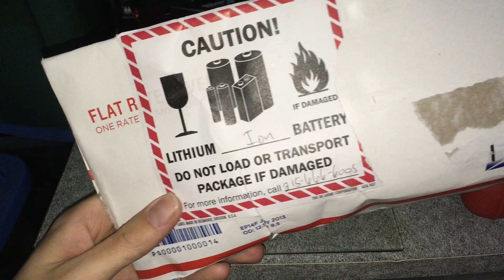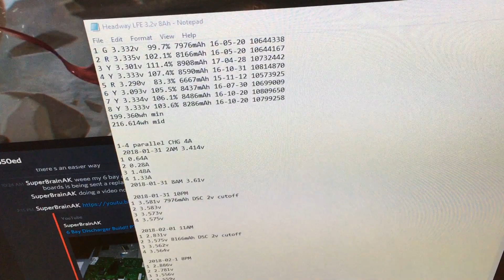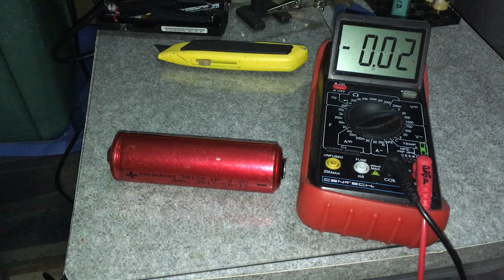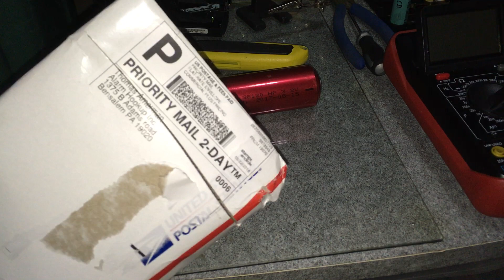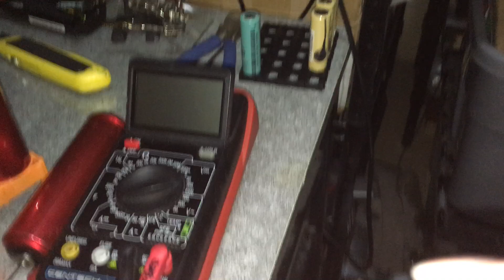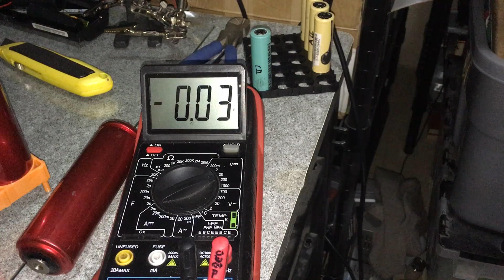BOOM Headway #5 replacement